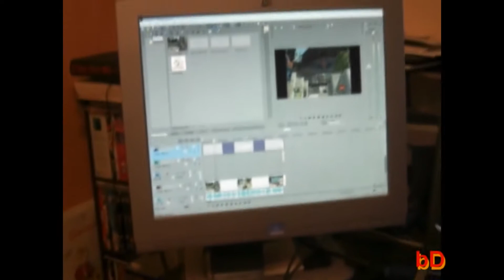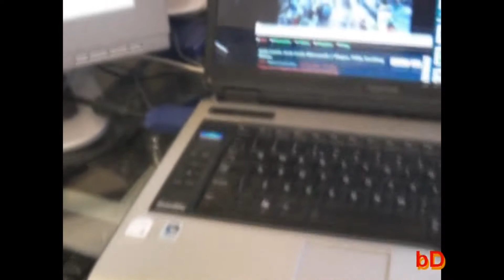CoD: Black Ops in 2021?! - BeastlyD in Florida: Part 0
Ten years ago, Josh a.k.a 'BeastlyD' decided to vlog his family holiday to Florida. These are those vlogs, with added director's commentary from Tom and BeastlyD himself.

And yes, this one doesn't even get out of Josh's bedroom.